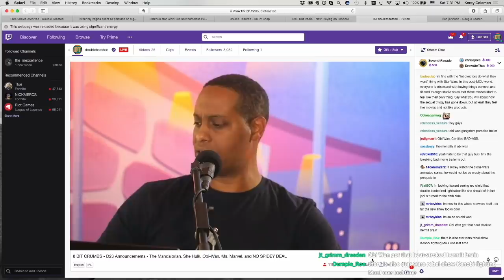DISNEY+ AND WHY THE MANDALORIAN AND OBI-WAN WILL BE ITS BEST SHOWS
DISNEY+ AND WHY THE MANDALORIAN AND OBI-WAN WILL BE ITS BEST SHOWS - Today we are talking about some of the news that came out of the D23 Expo and how Disney plus is bringing us the goods! We give our review and reaction to the Star Wars Mandalorian trailer, and discuss what we want out of the Obi-Wan content that we'll also be getting in the future.

There you will find funny movie reviews, movie trailer reactions to official trailers of 2019, and so much more livestreamed for your viewing pleasure all throughout the week!